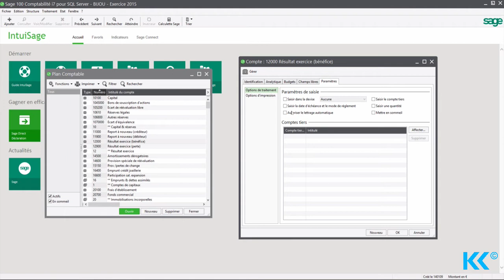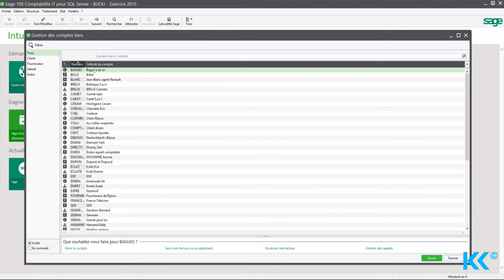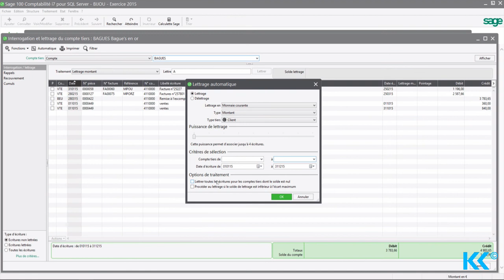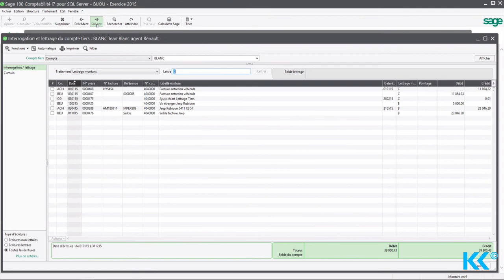Sage 100 comptabilité i7 - Le lettrage automatique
On retrouve Sylvain dans cette série de tutos vidéos sur le logiciel Sage 100 i7 Comptabilité. Une nouvelle vidéo BLC